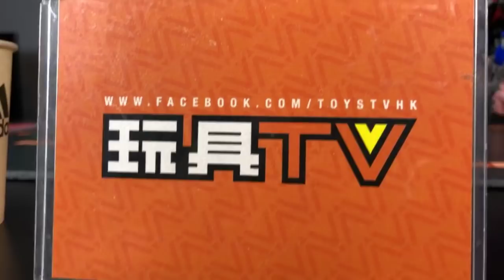TOYSTV S9 E3 P3「爆玩具」Hasbro Transformers Studio Series Optimus Prime, Jetfire Unbox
Program host: Toyswalker-Dick.Po, DMS, TF BEE